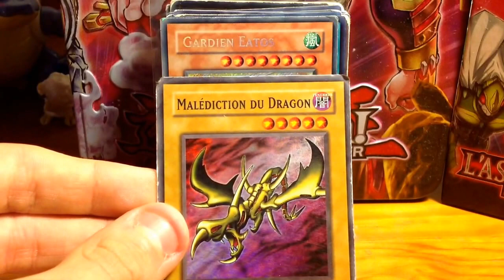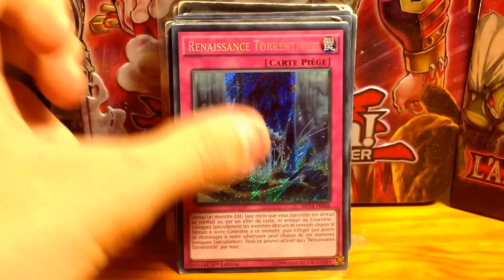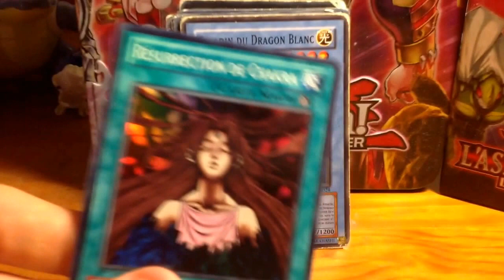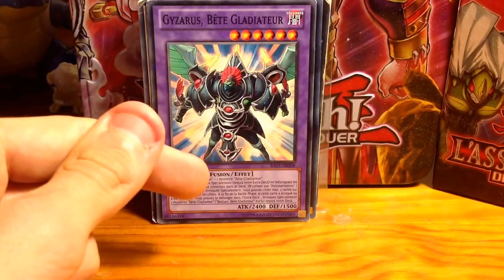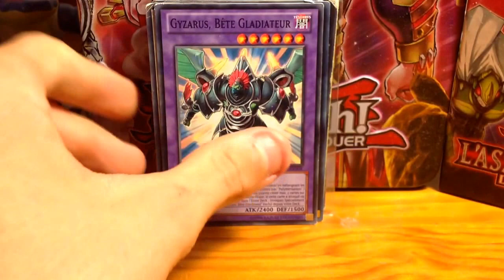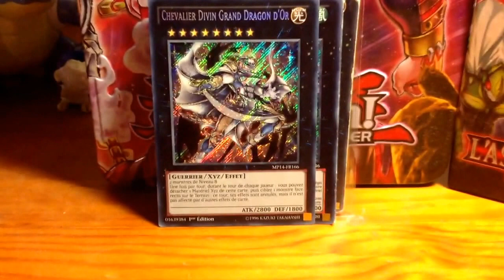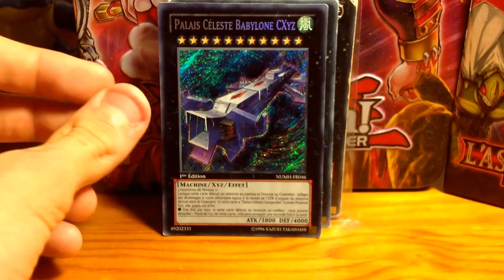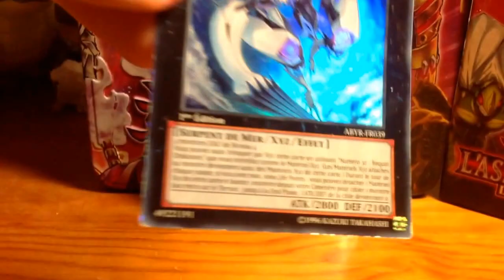Cartes yu-gi-oh , comment savoir à quoi elles correspondes